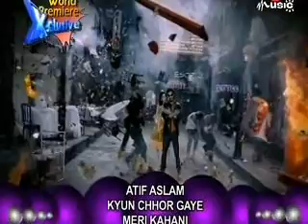Kyun Chor Gaye Raste Atif Aslam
Song Kiun Chore Gaye Raste By Atif Aslam